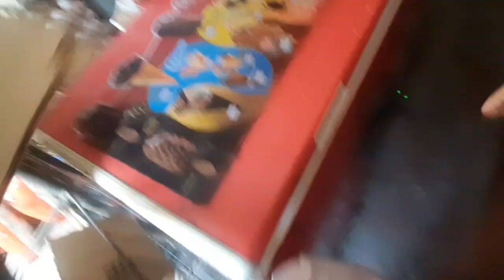میرا ساتھ کے لڑکے عید کی شاپنگ کر رہےہے اور مجھے دیکھو ؟؟